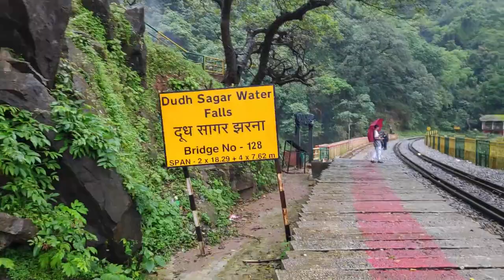Train Journey to Paradise Dudhsagar Waterfall of Chennai Express Movie